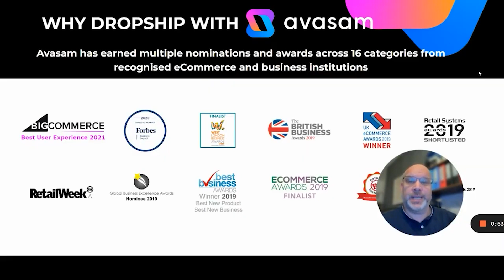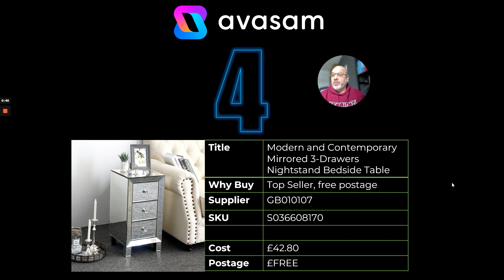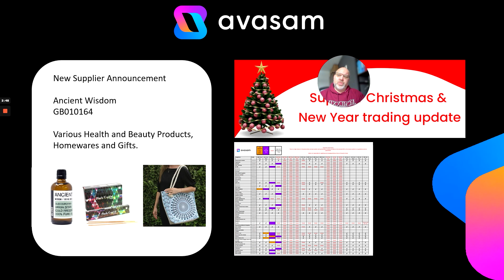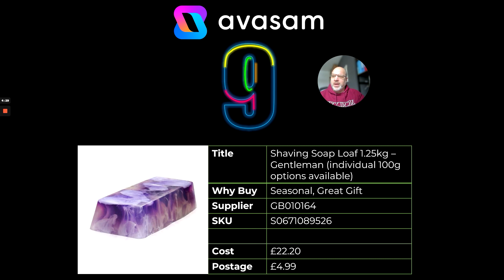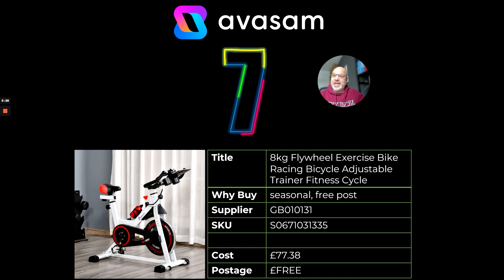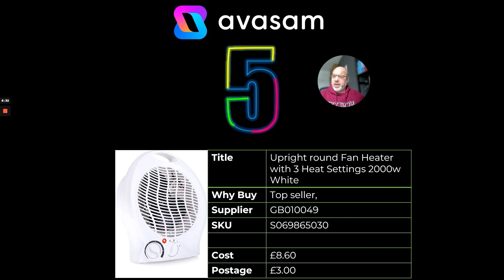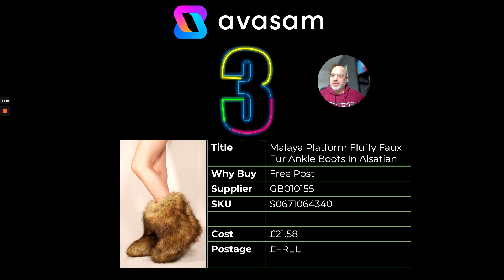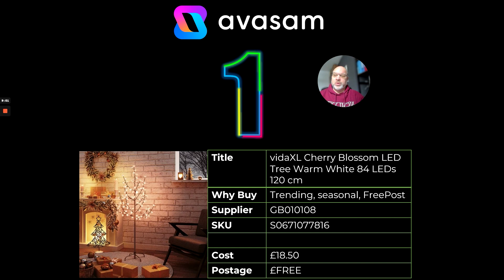👉 Top 10 UK DropShipping Products of The Week on Avasam - Week 50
We would love your feedback, please complete this short survey and receive a SECRET LINK to our TOP 100 BEST PRODUCTS

Sign-up for PPC help from PPC experts to increase your online store sales

Avasam is the UK’s only multi-channel DropShipping marketplace, providing all the tools you need to integrate your online store, source quality products from UK-based verified suppliers, and automate your order processing, payments and shipping.